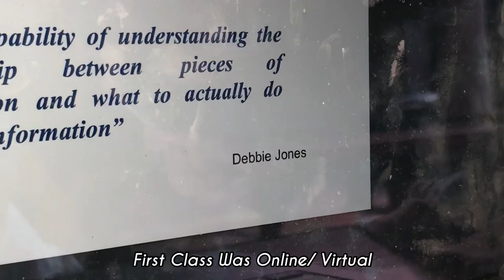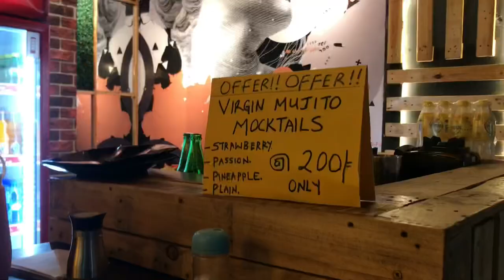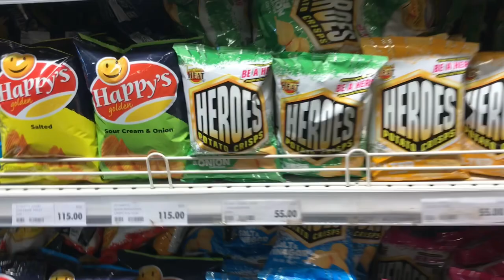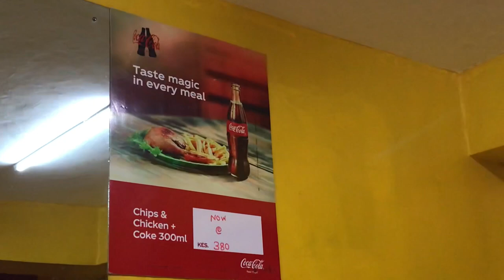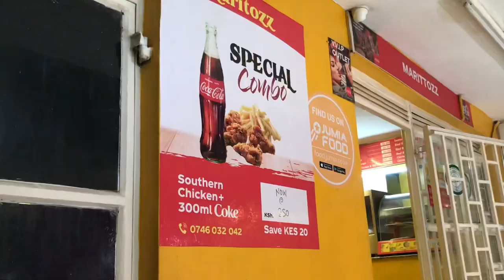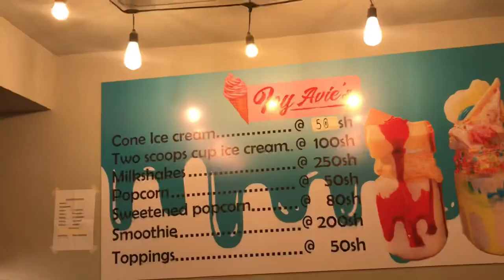FIRST WEEK OF UNI VLOG || Strathmore University 🧑🏾‍🎓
Watch in 720p or 1080p
Today I bring you yet another weekinmylife filled with so many activities. 🤍
From creating content, trying out new recipes, going on solo dates and dressing up to even facing my fears. 💅🏾